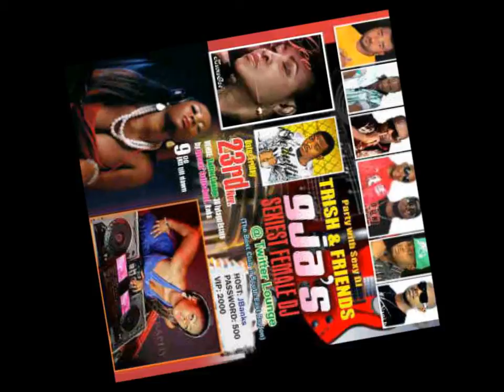DJ Trish, Muma Gee and friends live in Awka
DJ Trish, Muma Gee and Friends live in Awka @ Twitter Lounge